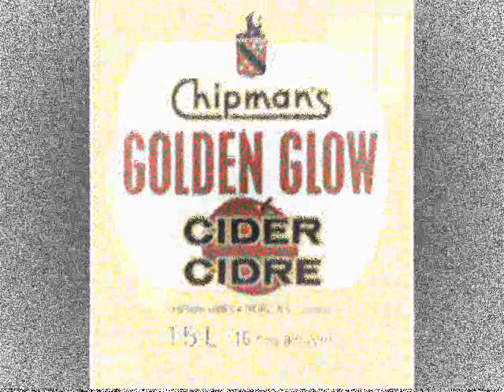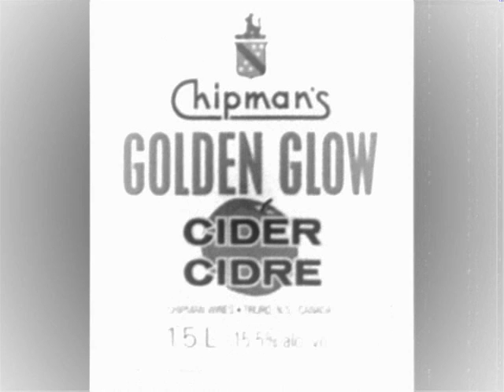A-Team -Golden Glow